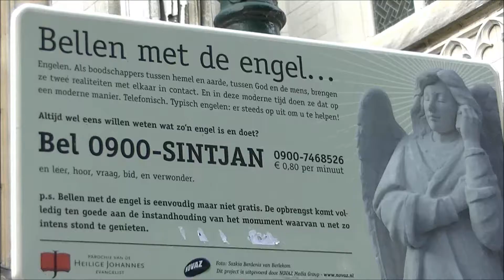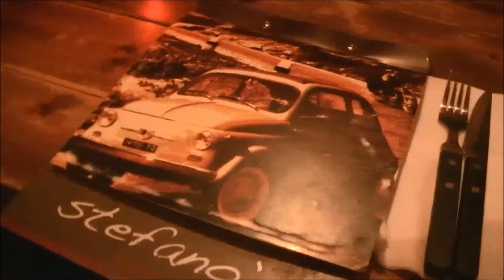VLOG: Mini vakantie! (Efteling, Den Bosch) | afashionwayoflife.com